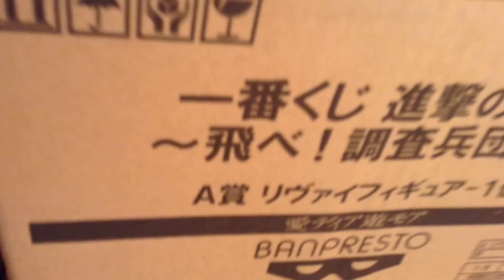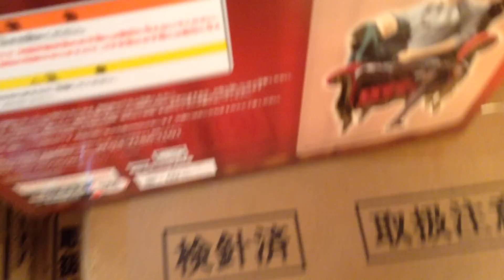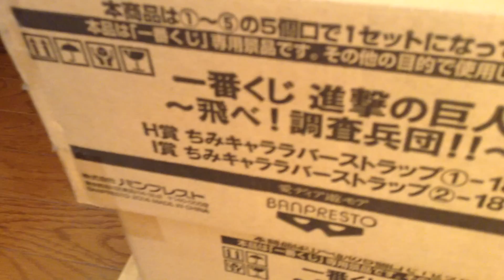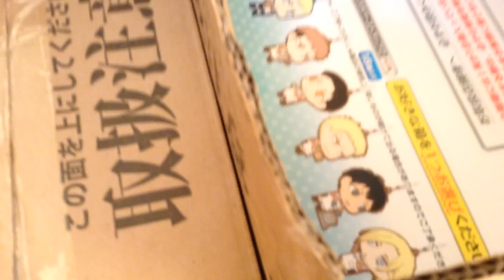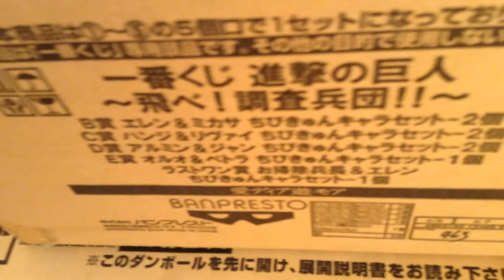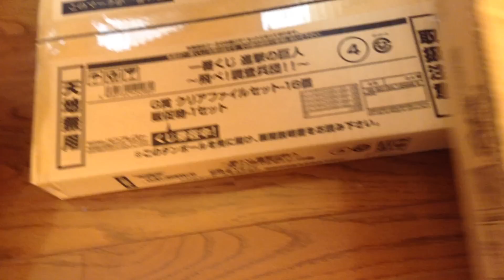進撃の巨人 飛べ！調査兵団！！ 一番くじ カートン丸ごと開封動画！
進撃の巨人の一番くじ、カートン丸ごと開封します！